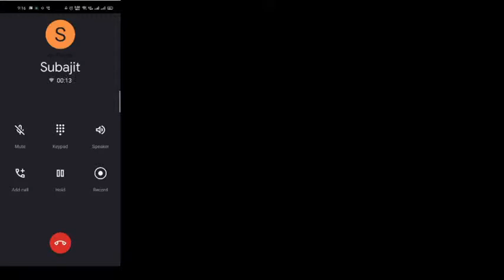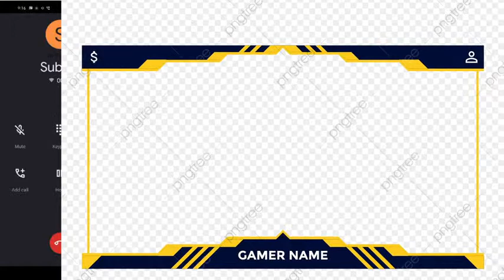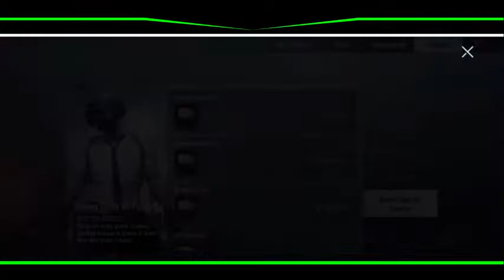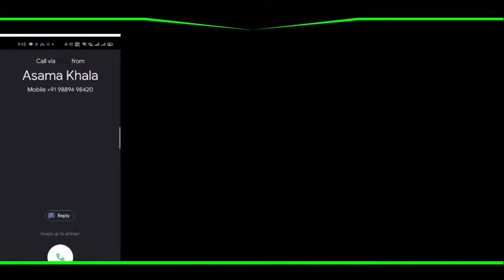🔴PUBG MOBILE LIVE || SUBSCRIBER GAMES HIND FAMILY LOVE YOU ALL HIND ARMY 😎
►Respect Moderators.